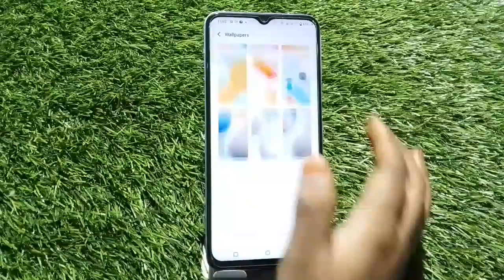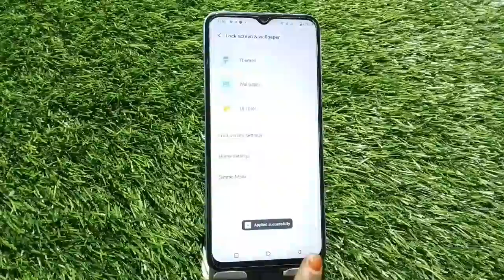Wallpaper Change In Iqoo Z6 Lite 5G, How To Change Wallpaper In Iqoo Z6 Lite 5G, Wallpaper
Wallpaper Change In Iqoo Z6 Lite 5G, How To Change Wallpaper In Iqoo Z6 Lite 5G, Wallpaper Setting In Iqoo Z6 Lite 5G,

Change_Wallpaper Iqoo Z6 Lite 5G